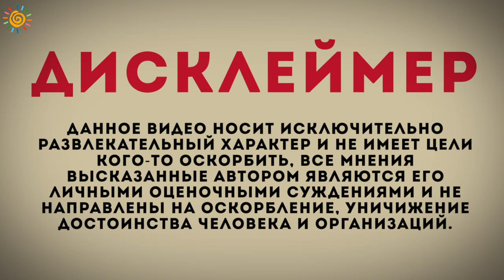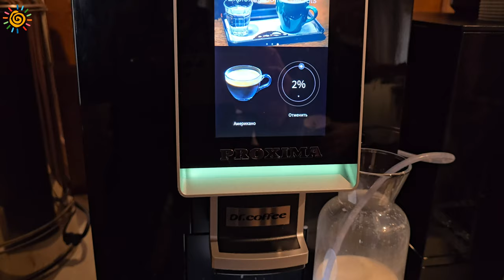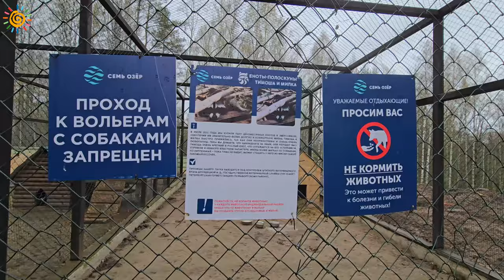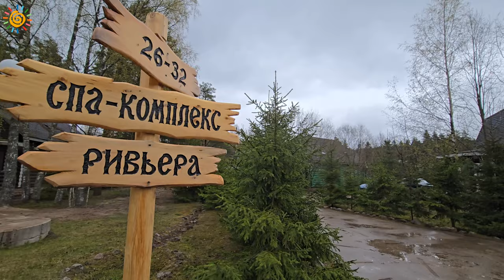База отдыха Семь Озер душевный отдых в Ленинградской области